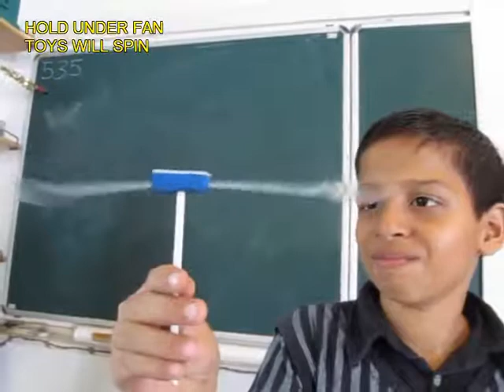Spoon Propellers | Gujarati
For making the propeller you will need two plastic spoons, a straw, a toothpick and a piece of rubber. Make two holes in the rubber with a pointed scissors. Insert a toothpick at right angles as shown. Then insert the two spoons at two ends of the rubber. Tilt the spoons in opposite directions so that they become like fan blades. Place the toothpick in a plastic straw. Hold the straw in your hand and bring it under a ceiling fan. The spoon propeller will catch the breeze and start spinning. This is a low-cost dynamic, spinning toy. This work was supported by IUCAA and Tata Trust. This film was made by Ashok Rupner TATA Trust: Education is one of the key focus areas for Tata Trusts, aiming towards enabling access of quality education to the underprivileged population in India. To facilitate quality in teaching and learning of Science education through workshops, capacity building and resource creation, Tata Trusts have been supporting Muktangan Vigyan Shodhika (MVS), IUCAA's Children’s Science Centre, since inception. To know more about other initiatives of Tata Trusts, please